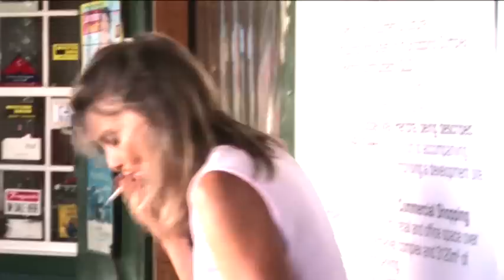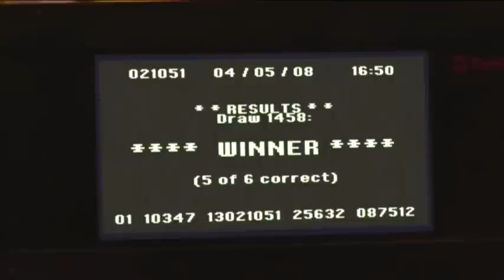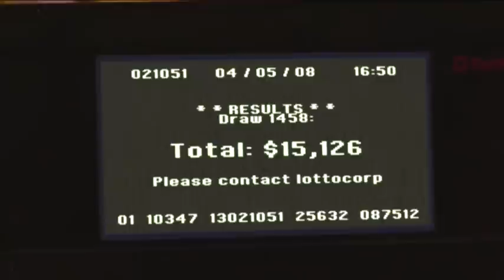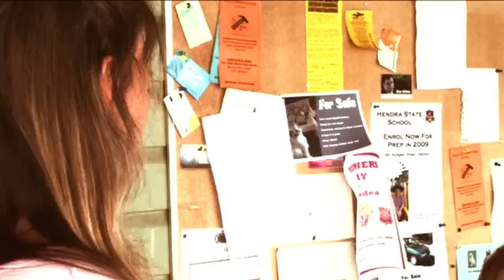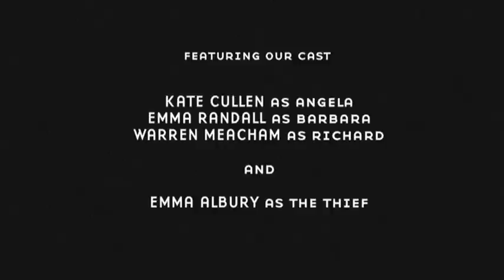Lost and Found - short film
An act of kindness will be richly rewarded.

A stolen lottery ticket forces a woman to examine her own morals when confronted
by the tickets true owner.